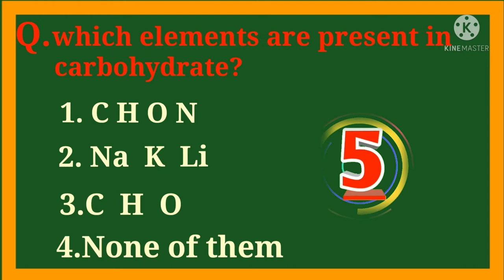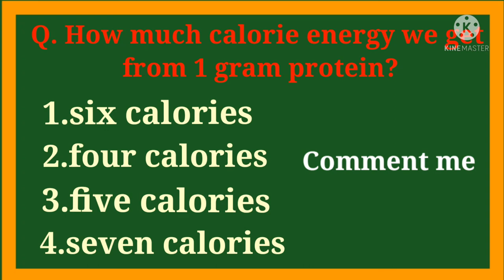some basic questions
what is chemistry question, what is biology questions, how much calorie energy we get from carbohydrate, how much calorie energy we get from protein, which elements are present in carbohydrate, and which elements are present in protein.
all questions are explained in detail.
carbon nitrogen Oxygen Hydrogen elements are present in protein.
C H O elements are present in carbohydrate.
we get 4 cal energy from carbohydrate.
we get 4 cal energy from protein.